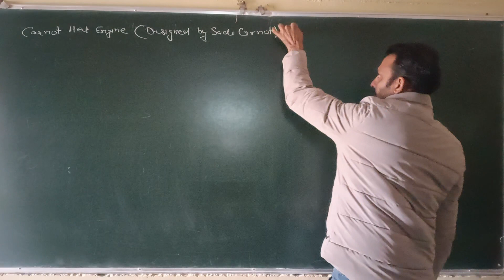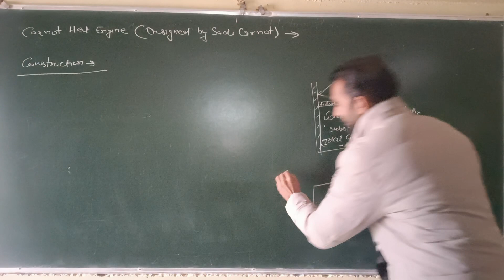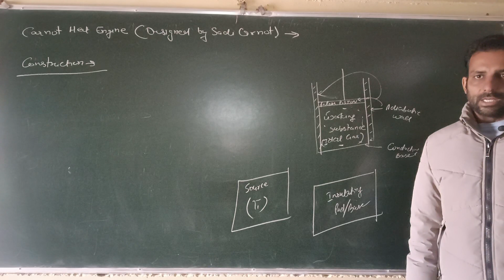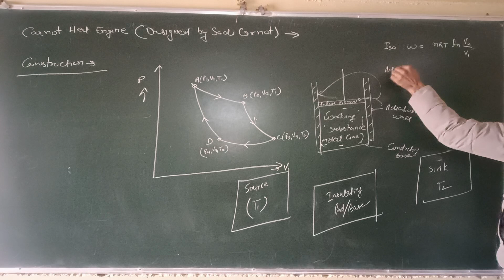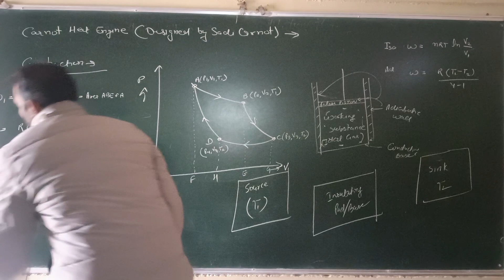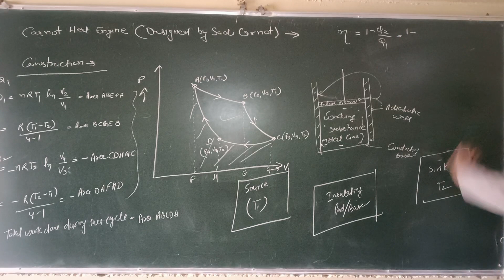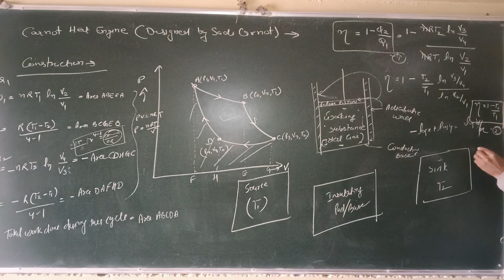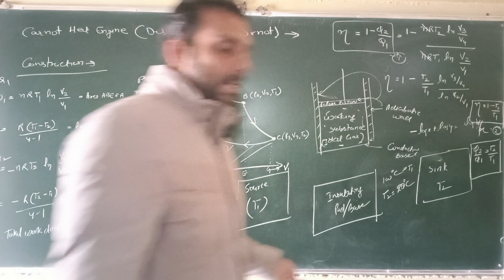Carnot Heat Engine